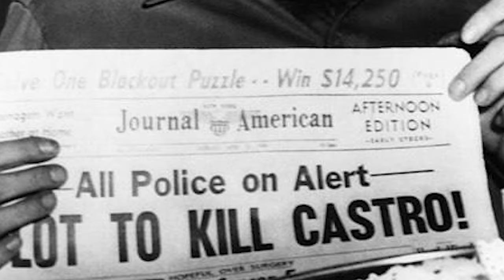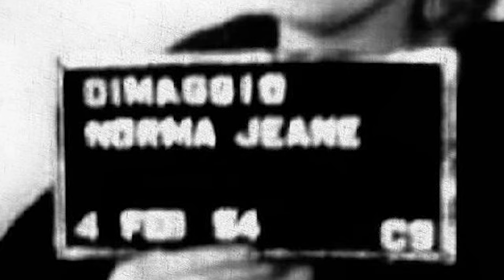Rare And Uncovering Historical Photos You Must See Vol 13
Welcome to History in frames, where I'm infuse vibrancy and vitality into exquisite vintage photographs – snapshots from the past, historical treasures, uncommon glimpses of history, intriguing imagery, and unseen captures. Explore the finest vintage visuals spanning the 1900s 1920s 1930s 1940s 1950s 1960s 1970s,1980s including captivating film noir scenes, classic moments frozen in time. Embark on a journey through  evocative historical snapshots from around the globe, delving into the world's rarest history and vintage photographs. Witness the past come alive as we breathe color and new life into black-and-white snapshots, preserving the essence of eras gone by .